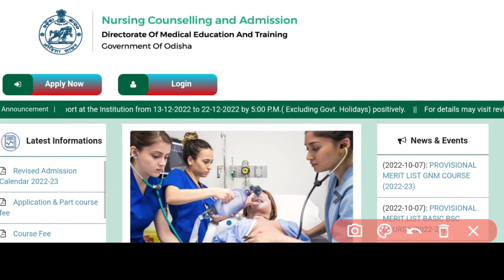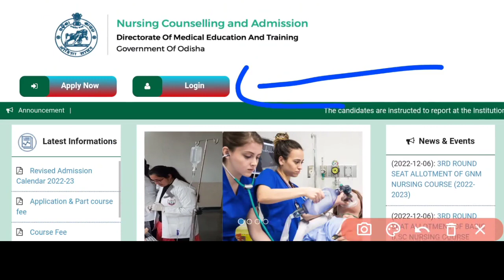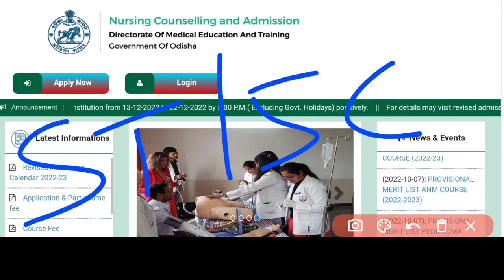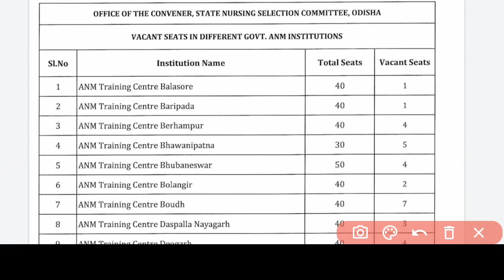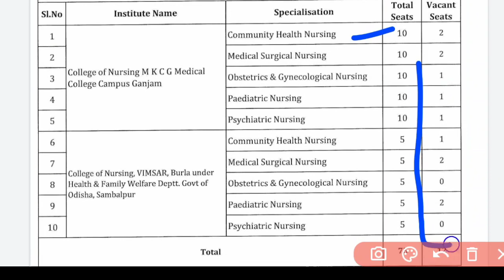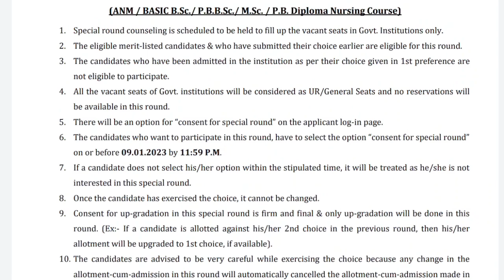ନର୍ସି°SPOT ROUND ALLOTMENT🎯SC/ST ପିଲା APPLY କରିପାରିବେ କି❓VACANT SEAT IN CLG❗କେଉଁମାନେ APPLY କରିବେ❓